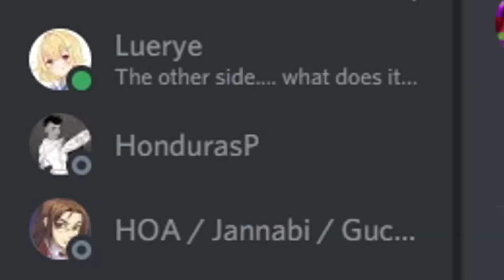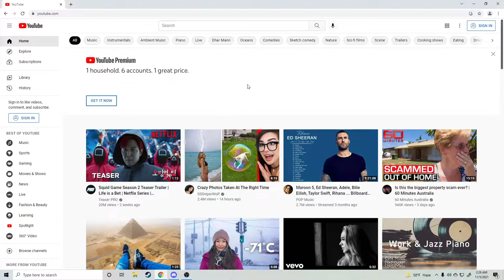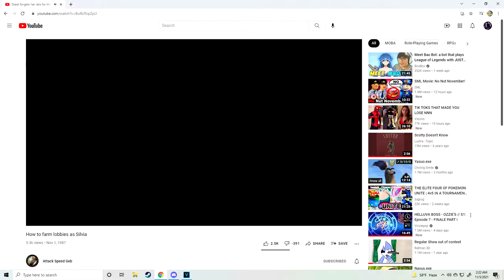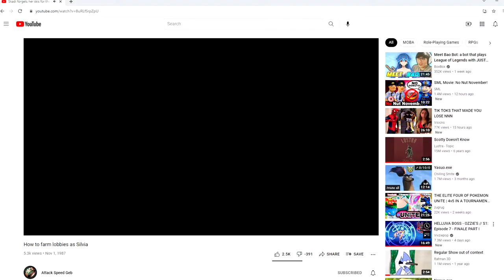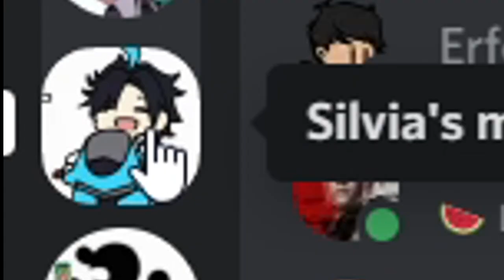Silvia delivers suffering ft.Silvia Discord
ecks dee